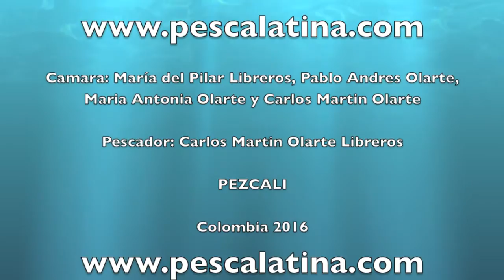Pesca de Mojarra Amarilla en Pato, Pesca en Colombia, Lost Lake Float Tube Unboxing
Pesca de mojarra amarilla con mosca en Pato, pesca en Colombia. Lost lake float tube unboxing / review and yellow crappie fishing in Colombia. Prueba Pato Lost Lake de White River,  divertida pesca con mosca desde un pato. Catch and release fly fishing, pesca y liberación con mosca. Pesca deportiva en Colombia. Sport fishing. Pesca en el Cauca Colombia. Belly boat fishing. Pesca a mosca.  TFO VVK rod experience, TFO Prism reel experience. moscas para pescar, mosca para mojarra